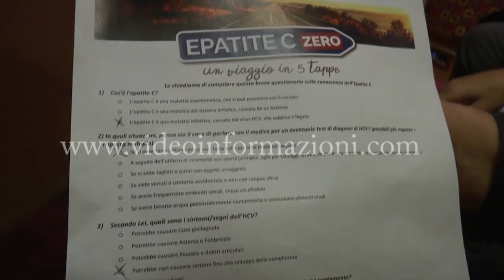Epatite C Zero, a Napoli incontri per aumentare conoscenza e informazione sulla patologia